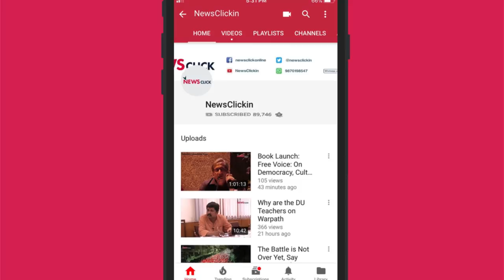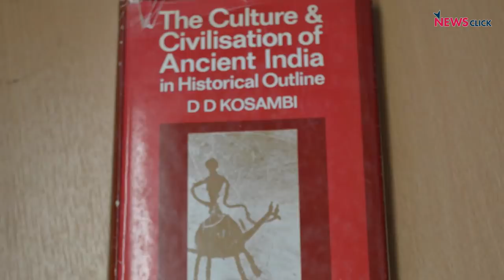Full-on Saffronisation Marks Teachers' Orientation Programme in JNU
Participants complained of saffronisation and the propagation of anti-science ideas at the Teachers' Orientation Programme in JNU. Moreover, Prof. Pradipta Chaudhary, Dean of School of Social Sciences, who handled a session, was accused of physical harassment and passing of derogatory comments by those who attended the programme. The JNU Students' Union (JNUSU) also issued a statement, demanding Pradipta Chaudhary’s resignation.